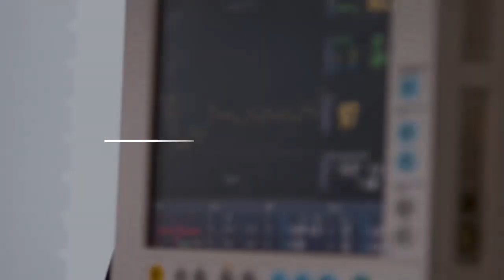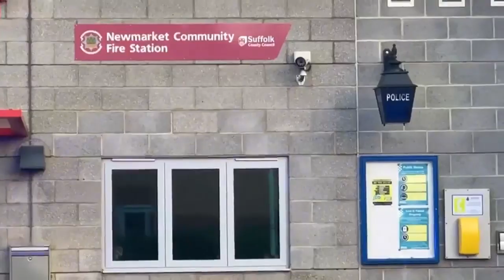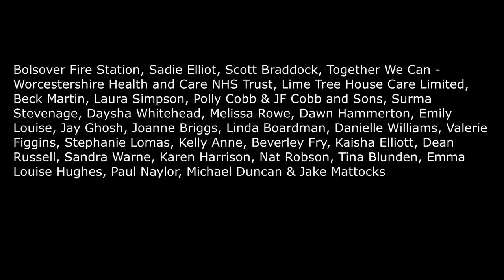Anthony Parsons - Rise Above It All (Official charity single)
My new charity single, 'Rise Above It All', is out now.

50% of the proceeds will be dontated to the 'Care Workers Charity' and the other 50% will be donated to 'NHS Charities Together Covid-19 Urgent Appeal'

Thank you to everybody who sent in their videos.